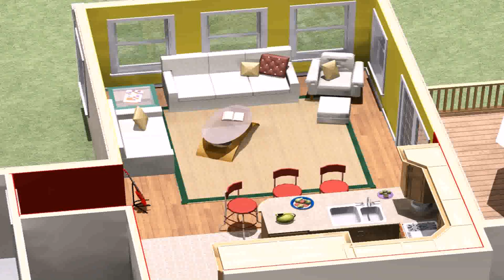Two Story House Plans With Cost To Build (see description)